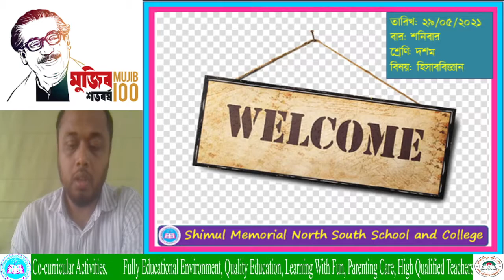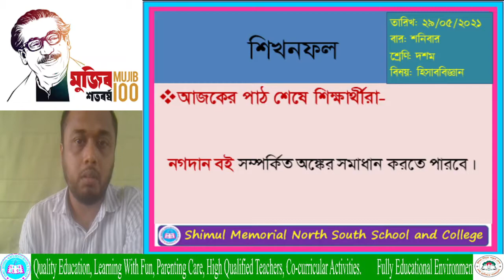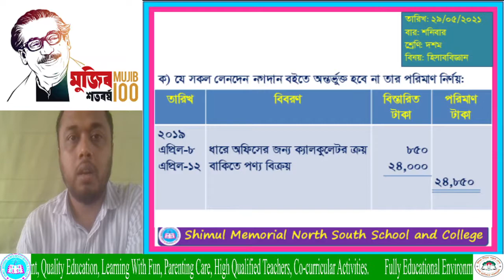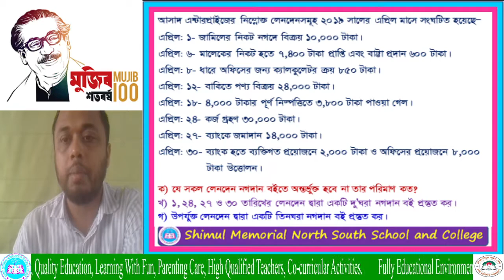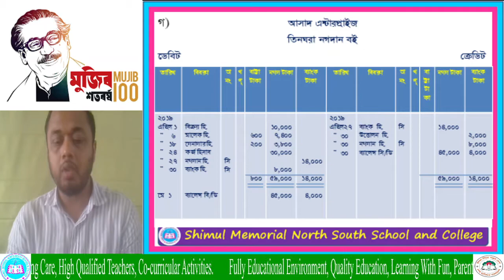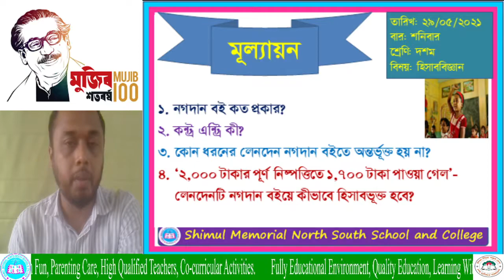Ten- Accounting- 29.05.2021